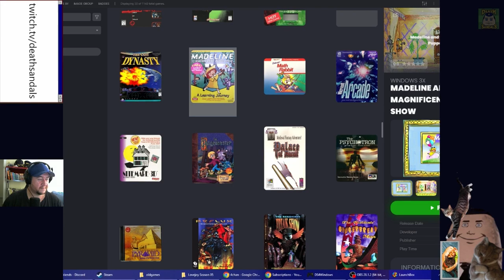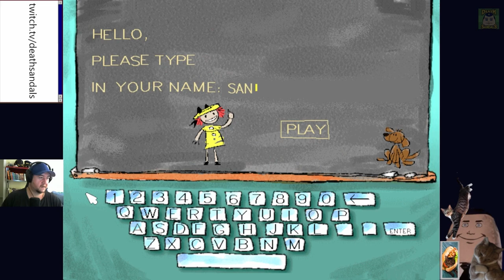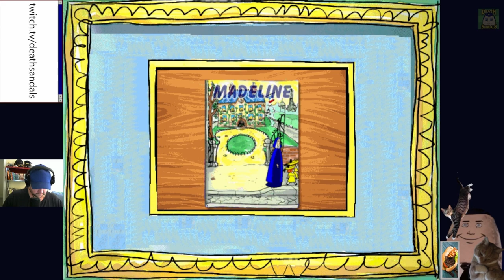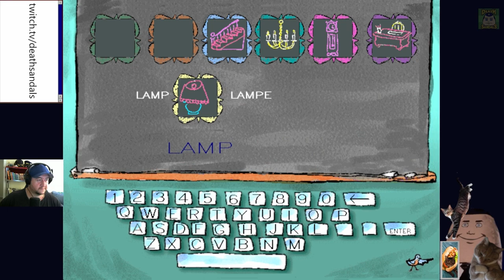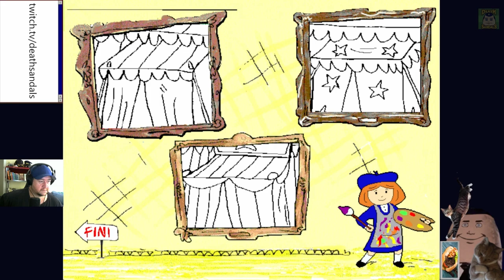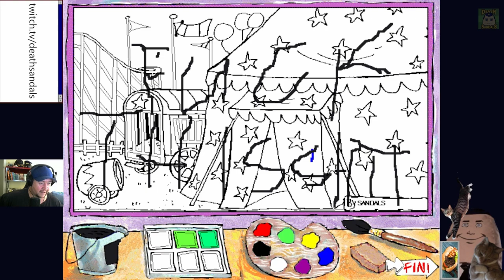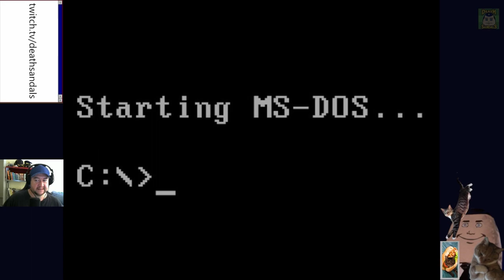Madeline and the Magic Puppet Show (Windows 3.1): Nunya Business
I've got "Dominique" by The Singing Nun stuck in my head now.